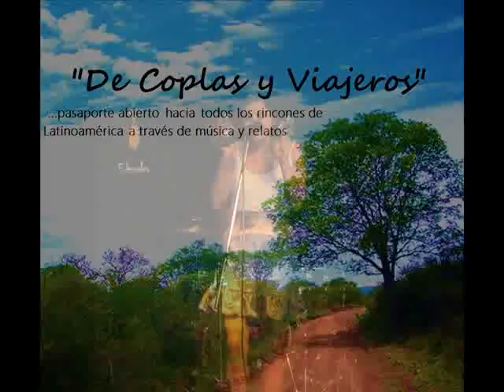Mariela Carabajal Entrevista en De Coplas y Viajeros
Mariela Carabajal con Ale D'Amari en De Coplas y Viajeros, programa radial por FM Punta Quebracho 105.3 Mhz de Puerto General San Martín, Santa Fe, Argentina. Nota grabada en Peña El Aserradero, Rosario 2013.